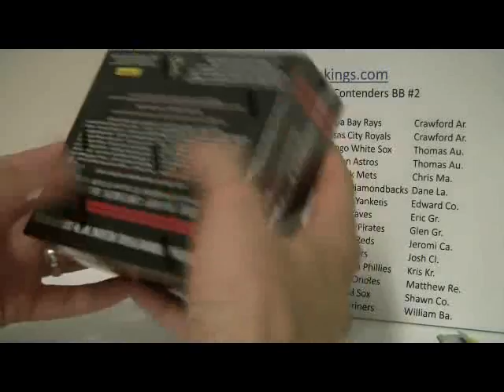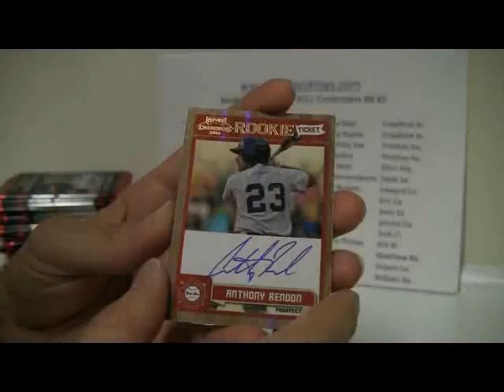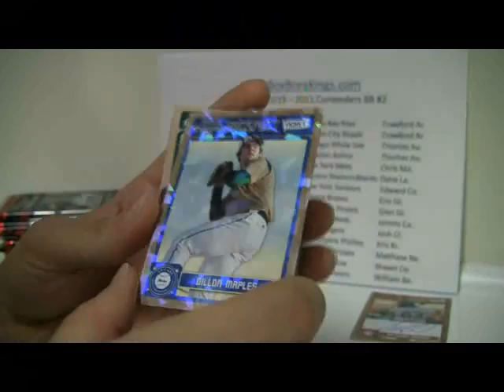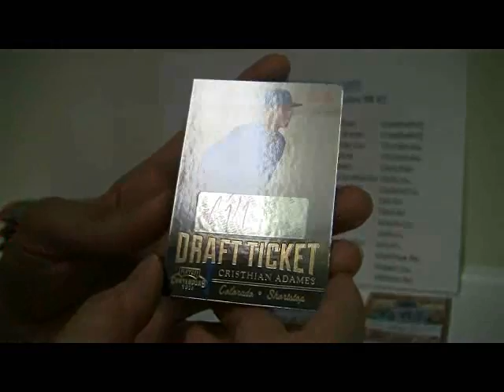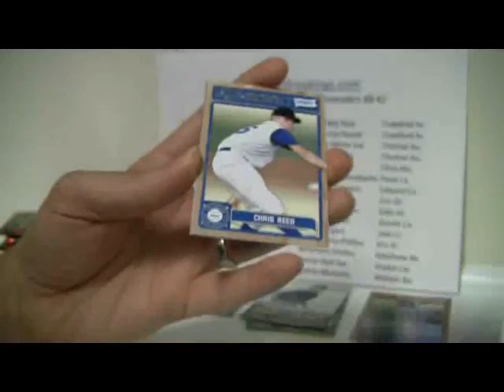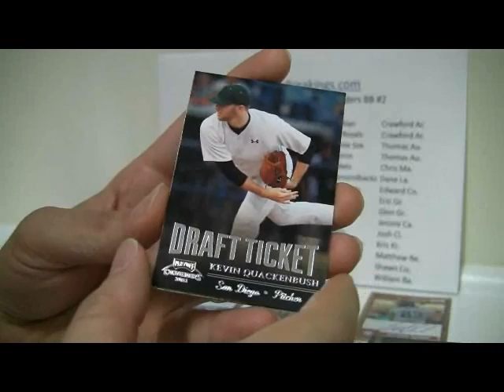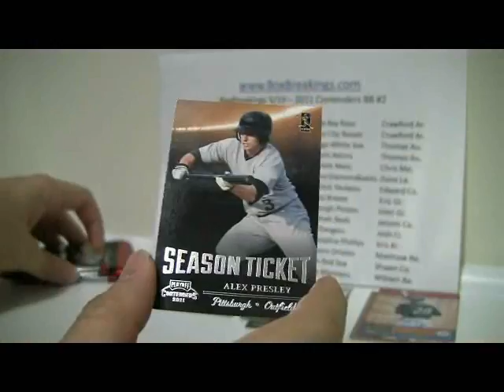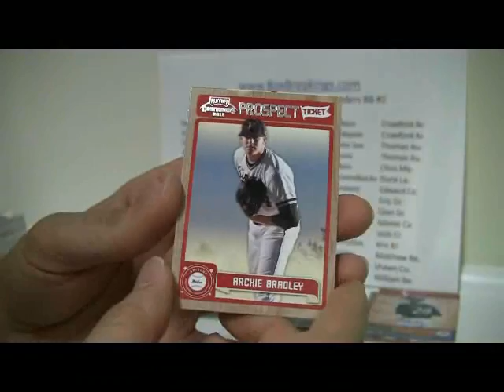BoxBreakings com 2011 Contenders BB #2